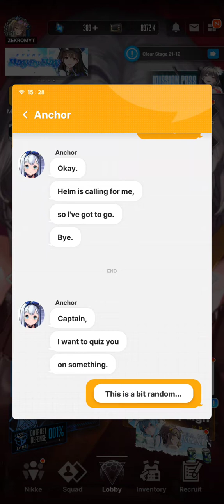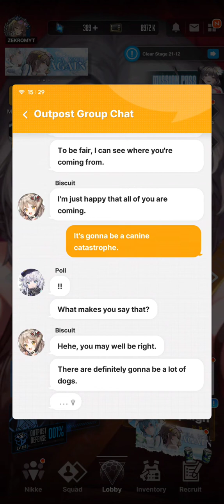August 6, 2023